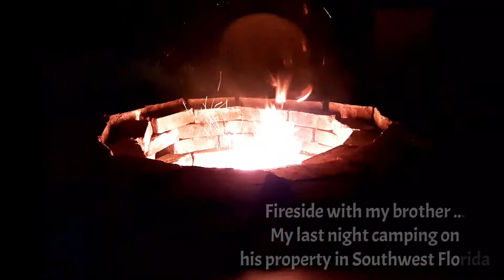My Brother and Me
I am the oldest of seven children.  This video is about saying, "until next year" to my youngest brother.  The video is a short from a much longer video about the time I spent in Southwest Florida on my youngest brother's property.  I made it because I love him beyond words or images.  He is a truly special one-of-a-kind individual.  I LOVE him.

I drive an SUV. Her name is Bailey. We've been on the road since 2018. Her tiny interior challenged me to make room for the simple tools that support daily life. Materially and emotionally, everything got simpler once I started to live with my stuff and not just stow it. Along the way, I got rid of the overly-heavy stuff, discarded the not-used stuff, and tossed the might-use-it-one-day stuff. I tore down structures I thought necessary for daily living. And I created a life worth living.

In total, I’ve lived 70 years. When I began to travel, I was old, inside, and out. Now, I'm a four-year-old nomad with greater perspective, ever-expanding sources of spiritual awareness, and renewed physical strength. Each new day, I wake with anticipation rather than foreboding. An introvert, but never shy, one of my energy sources is solitude, but I no longer retreat from people for fear they will drain me. Nor do I cocoon myself from the physical and emotional pain of aging.

Life was always a journey. How I walked it was the difference between content and discontent. These days, my four-year-old legs are meandering a different path, and I am content. I live out of the automobile, Bailey, who serves many purposes, but primarily two. She is my cozy bedroom and one of many tools that support my wanderlust. I've come to see her as the heart of my ancestral home.  And what a mansion!  Spacious, well-appointed, and magnificent is my birthright, Mother Earth.